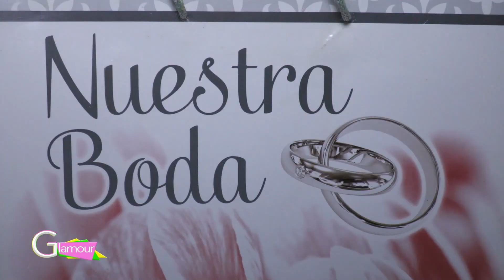Glamour | Boda de Ensueño: Victoria y Arturo Celebran su Amor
Revive la mágica celebración de la boda de Victoria y Arturo. 💍✨ Acompañados de sus seres queridos, esta pareja amorosa dio un paso importante tras un año de noviazgo. Disfruta de los emotivos momentos de esta inolvidable recepción.